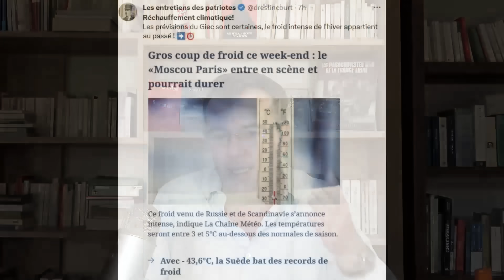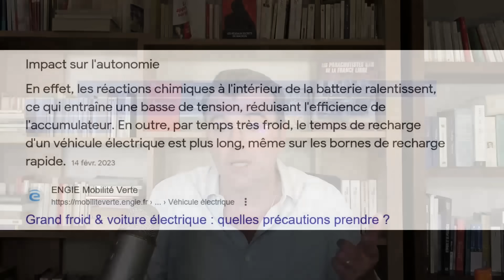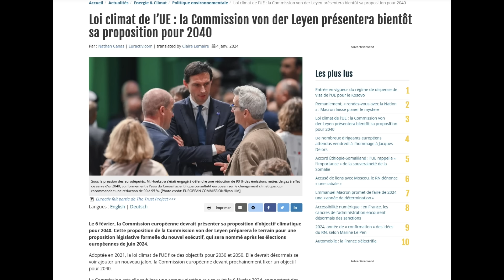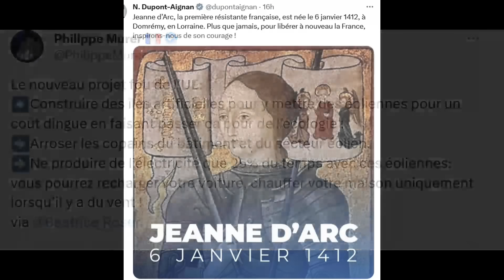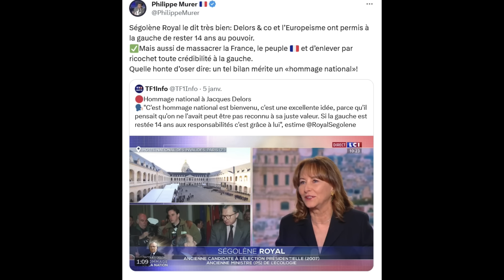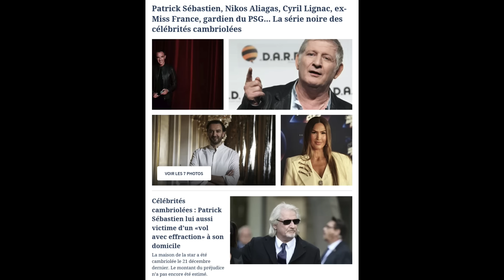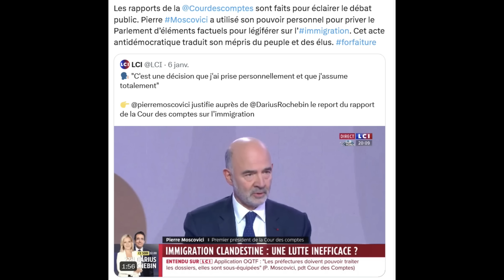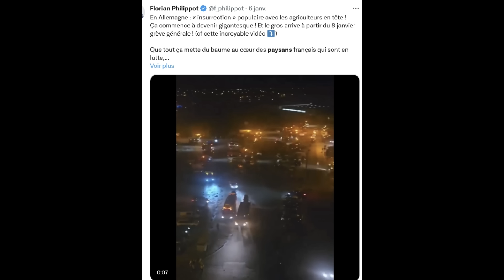Stars cambriolés , Moscovici accusé de forfaiture, froid intense, enfin la revanche du réel ?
Sommaire:
Le froid, cette fake news.
Froid et voiture électrique ne font pas bon ménage !
Pas-de-Calais inondé, c'est le réchauffement climatique.
90% de GES en moins...les Français sont-ils d'accord ?
Jeanne, au secours !
Horrible hommage à J.Delors. Pour l'occasion, le retour des momies !
Macron, chocolatine ou pain au chocolat, une image qui en dit tant !
Stars et cambriolages, un fait divers...si parlant!
Forfaiture Moscovici!
Molobobard tombe à l'eau !
Et soutien aux paysans.